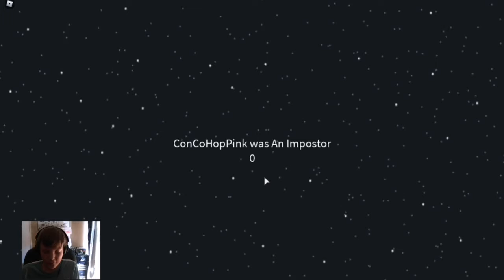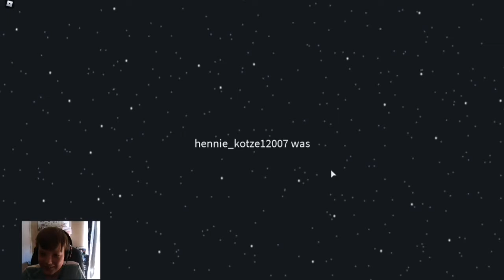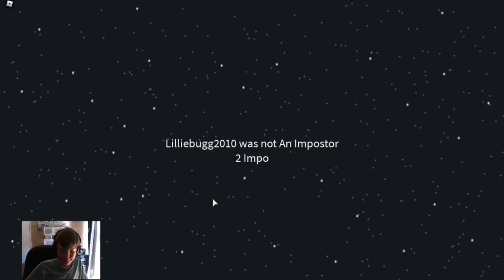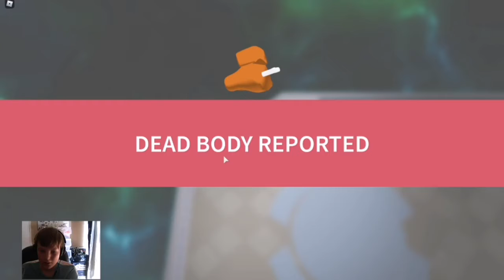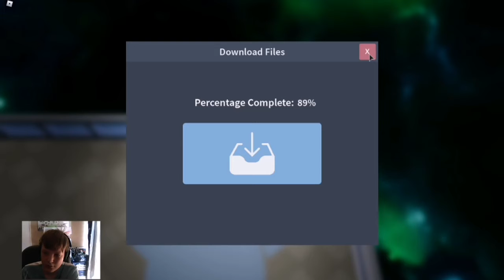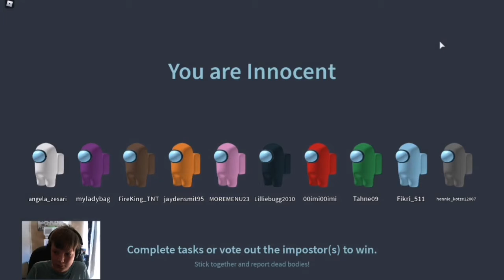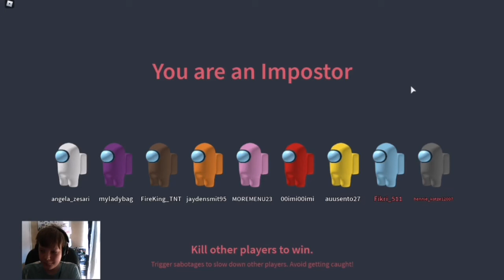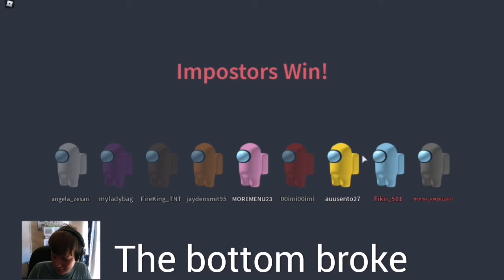Among us in ROBLOX!